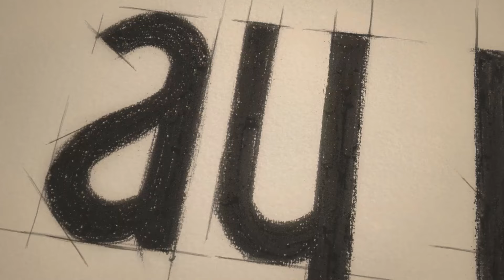Be My Sunshine - Episode 19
(English Subtitled)

CAST

Haziran: Ayça Ayşin Turan
Poyraz: Alp Navruz
Biricik: Özge Demirtel
Alper: Rami Narin
Görkem: Bülent Çolak
Selma: Nihan Büyükağaç
Nehir: Eylül Ersöz
Hakan: Anıl Cem Kenar
İdil: Beril Pozam
Aliye: Bedia Ener
Zeynep: İpek Tenolcay
Doygun: Mesut Özkeçeci
Melisa: Merve Nur Bengi
Sadık: Fatih Yücebağ
Duygu: Bensu Begoviç
Mert: Eren Devrim
Burak: Mustafa Aran